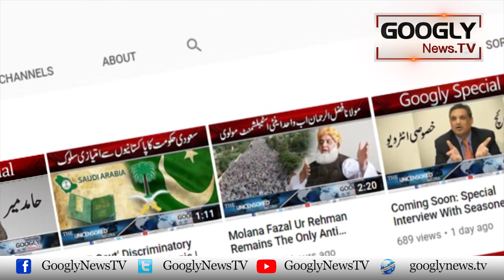Kya Pakistani National Sajid Javed UK Kai Prime Minister Bun Jain Gai? | Googly News TV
Kya Pakistani National Sajid Javed UK Kai Prime Minister Bun Jain Gai?